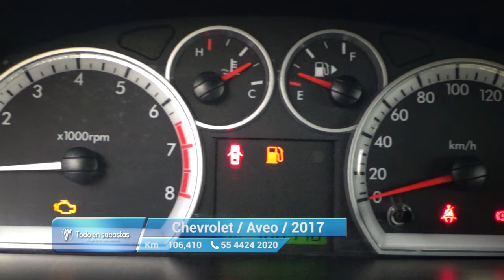Chevrolet / Aveo / 2017 - 10315